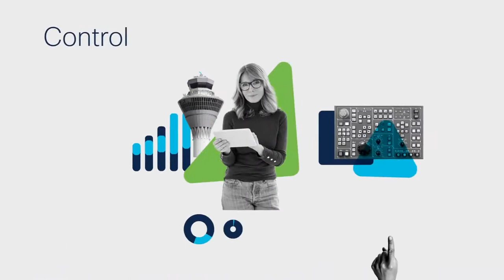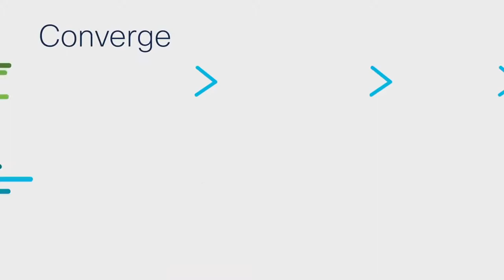Virtual Graffiti: Embark on your SASE journey with Cisco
The Future of Secure Access

With more users, devices, applications, and data located outside of the enterprise, the existing security models are falling short. The future of network security is moving to the cloud. Learn about what Cisco SASE can offer you today!